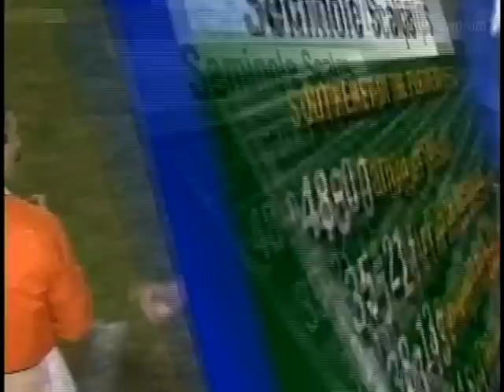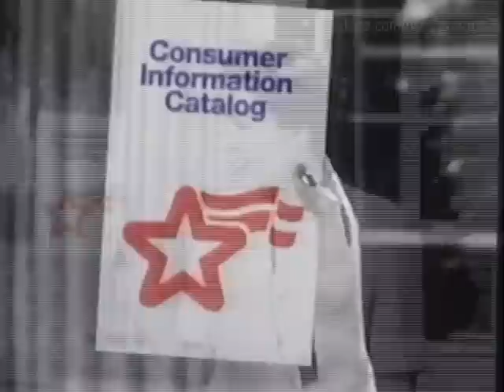1994 - Southeast Seminoles vs. Vanguard Knights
1994 FHSAA 5A State Championship
Southeast Seminoles vs. Vanguard Knights
Daytona Beach Municipal Stadium